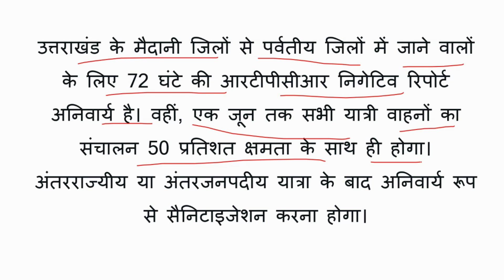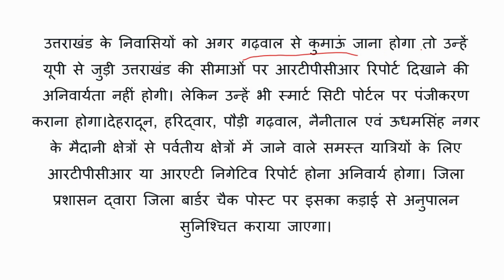उत्तराखंड में एक जिले से दूसरे जिले जाने के लिए गाइडलाइन्स : RT-PCR टेस्ट रिपोर्ट & E-PASS!!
uttarakhand e-pass status check
e-pass secretariat uttarakhand
e pass for vehicle
dscl services
is e-pass required for uttarakhand
smartcitydehradun.uk.gov.in pass
uttarakhand e pass
uttarakhand e pass status
uttarakhand e pass download
uttarakhand e pass portal
uttarakhand e pass online
uttarakhand e pass helpline number
uttarakhand epass status check
uttarakhand e pass link
uttarakhand e pass news
uttarakhand e pass track
uttar pradesh to uttarakhand epass
police citizen portal uttarakhand e pass
smart city uttarakhand epass
government of uttarakhand epass
uttarakhand government epass portal
uttarakhand covid epass
uttarakhand government epass
uttarakhand smart city epass
uttarakhand dehradun epass
uttarakhand state epass
uttarakhand to uttar pradesh epass
uttarakhand secretariat epass
uttarakhand haridwar epass
uttarakhand epass ka status kaise check kare
uttarakhand epass status kaise check kare
epass
uttarakhand
lockdown e pass
Lockdown Travel Epass
Epass Uttarakhand
uttarakhand kaise jaye
uttarakhand travel
chardham epass
chardham in lockdown
chardham epass
lockdown me uttarakhand kaise jaye
lockdown me travel pass
uttarakhand latest news
uttarakhand travel during lockdown
nainital latest news
haldwani travel
लॉकडाउन में फंसे हैं? उत्तराखंड वापस आने के लिए कैसे कराना है पंजीकरण?Apply E-Pass during Lockdown उत्तराखंड लॉकडाउन E-पास कैसे वनायें How to apply epass online Uttarakhand| उत्तराखंड लॉकडाउन E-पास कैसे वनायें
nainital travel
kalpeshwar mahadev almora
mukteshwar in lockdown
nainital in lockdown
Uttarakhand से जाने के लिए या उत्तराखंड जाने के लिए
EPASS FOR UTTARAKHAND TO OTHER STATE 2020
how to travel to other state from uttarakhand
uttarakhand se dusre rajya kaise jaye
epass for uttarakhand to other state 2
How to Apply Online e pass For All State | Epass
उत्तराखंड के लिए मेरा पास 30 मिनट में बन गया
epass travel
uttarakhand kaise jaye
Lockdown Uttarakhand chaar dham yatra
How to apply epass in uttarakhand ? | Uttarakhand epass kaise apply kare ?
how to apply epass in uttarakhand
online, Lockdown में उत्तराखंड की सैर | First Travel Vlog of 2020, Uttarakhand UttarakhandEpass TravelinLockdown, Lockdown in Uttarakhand
उत्तराखंड लॉकडाऊन ई पास ऑनलाइन एप्लिकेशन कैसे करें
UttarakhandLockdownNews लॉकडाउन ई-पास
ApplyE-PassduringLockdown
LockdownE-Pass
uttarkhand epass process
how epass work
how to apply for pass from home
Tourist epass for Uttarakhand
Epass for tourists
Epass for Interview
Epass for Personal or Family visit
Delhi se ghar Jane ke liye epass kaise apply kre|How to apply EPass for move Delhi to other States
Epass for students
how to apply online e-pass for delhi,how to apply epass for delhi to other states,migrant workers e-pass,delhi ke liye epass kaise apply kre,delhi ke liye online epass kaise apply kre,delhi se up,